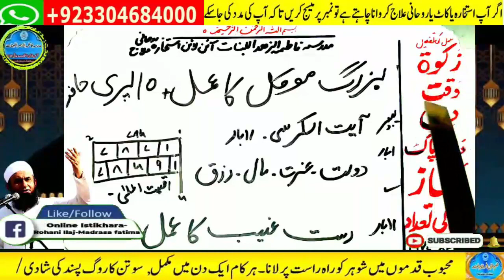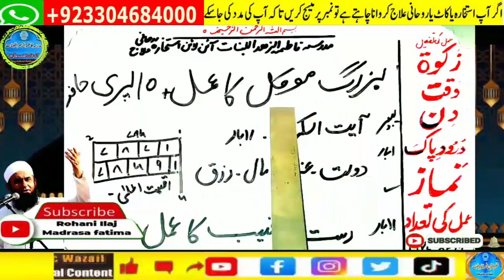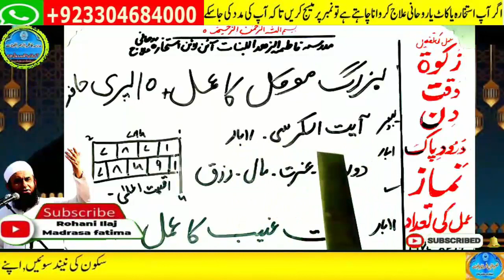Amir hone ka wazifa, daulat ka wazifa, rizq ka wazifa, wazifa for money, jab, pari, mokil ka amal